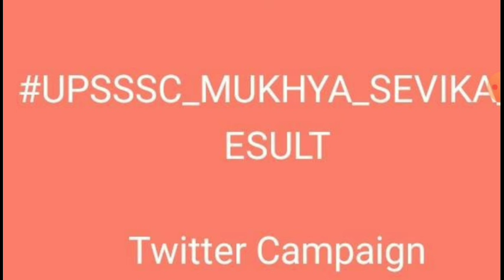UP Mukhya Sevika Bharti News | UP Mukhya Sevika Vacancy Court Update | UPSSSC Mukhya Sevika Result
upsssc mukhya sevika cut off gen obc ews sc st
upsssc mukhya sevika cut off
up mukhya sevika cut off
upsssc mukhya sevika dv
up mukhya sevika bharti expected cut off
up mukhya sevika cutoff gen, obc, ews, sc, st
up mukhya sevika bharti normalization kab hoga
upsssc mukhya sevika normalization
up mukhya sevika bharti cut off 2024
upsssc mukhya sevika answer key
up mukhya sevika ans key first shift
up mukhya sevika ans key second
shift
up mukhya sevika ans key official
up mukhya sevika expected cut off
upsssc mukhya sevika safe score
upsssc mukhya sevika bharti news 2024
upsssc mukhya sevika
up mukhy sevika vacancy
mukhya sevika ans key
mukhya sevika cutoff
mukhya sevika official answer key
mukhya sevika safe score for selection
up mukhya sevika cutoff for final selection
upsssc aganwadi supervisor cut off 2023
up aaganwadi supervisor vacancy cutoff
up aganwadi supervisor answer key
upsssc aaganwadi supervisor safe score
upssscvmukhya sevika dv me kitne bulaye jayenge
upsssc mukhya sevika me dv ki cut off
upsssc mukhya sevika dv kab hogi
upsssc mukhya sevika dv cut off
upsssc mukhya sevika final cut off
upsssc mukhya sevika ews cut off
upsssc mukhya sevika obc cut off
upsssc mukhya sevika sc cut off
upsssc mukhya sevika gen cut off
upsssc mukhya sevika bharti
upsssc mukhya sevika me kitne Bsc wale
upsssc mukhya sevika normalization me kitne no badhenge
upsssc mukhya sevika final answer key me kitne no badhenge
mukhyasevika_salary_2024
mukhya sevika salary in 2024
up mukhya sevika salary
upsssc mukhya sevika salary
mukhya sevika first salary
mukhya sevika last salary
up aaganwadi supervisor salary
up mukhya sevika pramotion